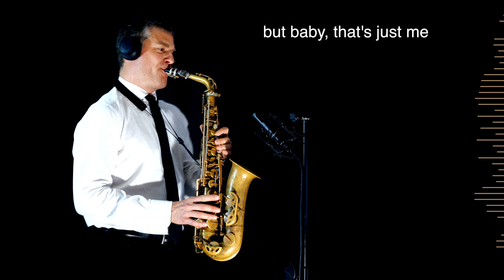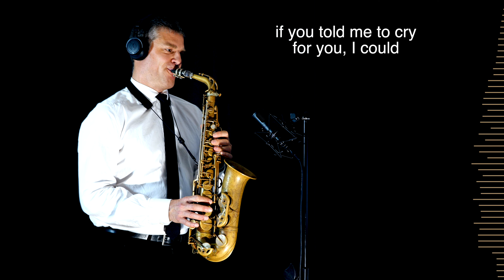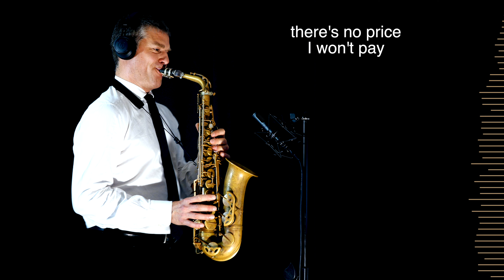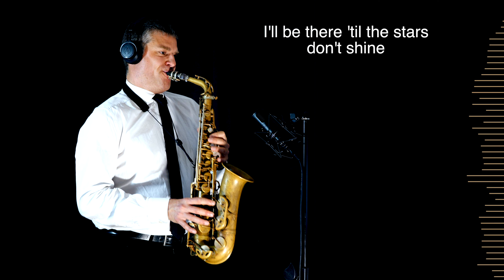ALWAYS - Bon Jovi - Alto Sax - Free score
Released in 1994, "Always" by Bon Jovi is a power ballad that has become one of the band's most recognizable and beloved songs. Written by Jon Bon Jovi, the song was originally intended for the soundtrack of the film "Romeo Is Bleeding."

The lyrics express a deep and unwavering commitment in a relationship, promising to be there "through the storm" and "through the fire." The song's emotional delivery and soaring vocals have resonated with listeners for decades, making it a popular choice for weddings and other special occasions.

GEAR:

Sax Gear

Sound Gear

Logic X

Video Gear